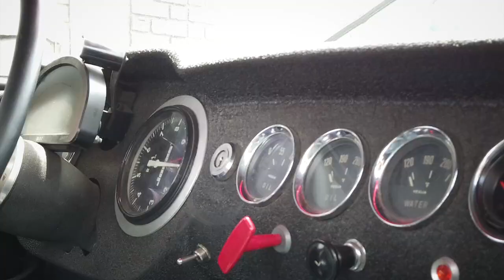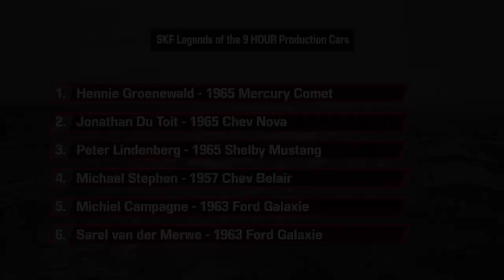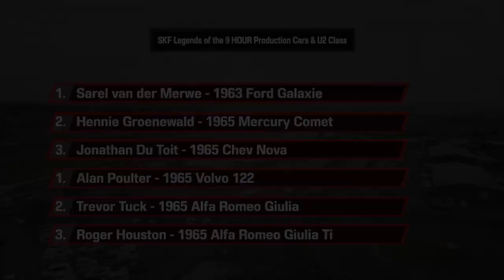International Passion For Speed 2019 SKF Legends Of The Nine Hour